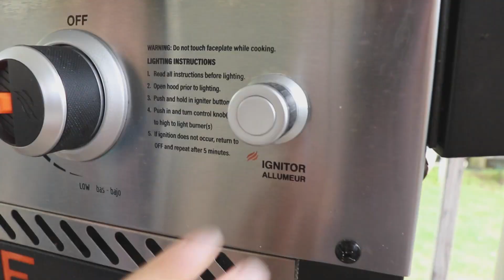10 Year Old Makes Breakfast on the Blackstone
Hey guys! Noah is on breakfast duty today, and he his making his favorite classic breakfast, pancakes, bacon, and hash browns!